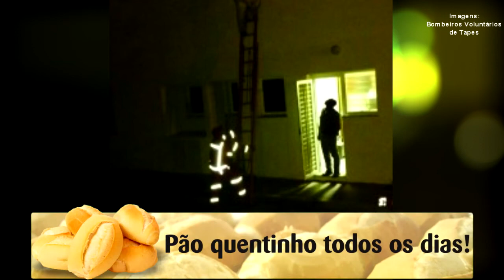BOMBEIROS VOLUNTÁRIOS ATENDEM DUAS OCORRÊNCIAS NA NOITE DE QUARTA-FEIRA EM TAPES.